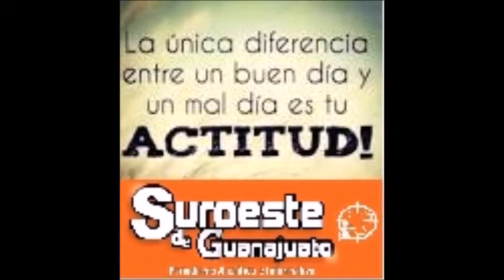Nuestra actitud es lo que hace la diferencia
Reflexiones con Francisco Camarillo López